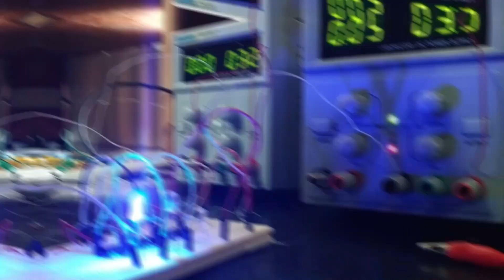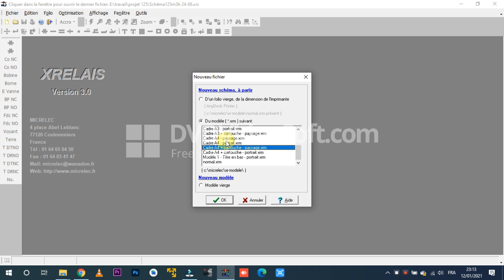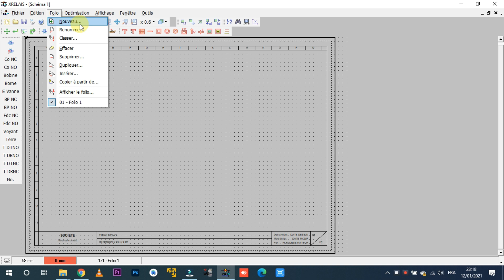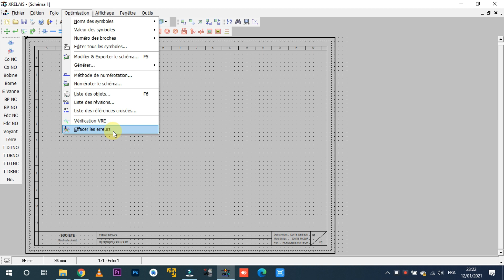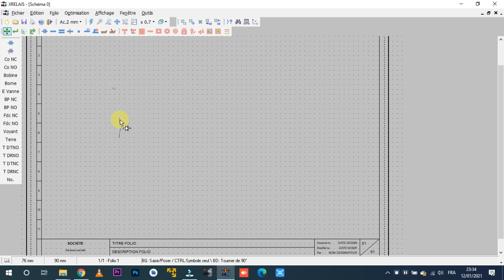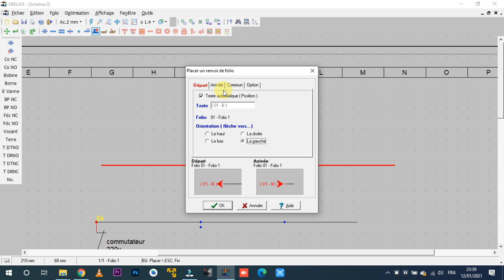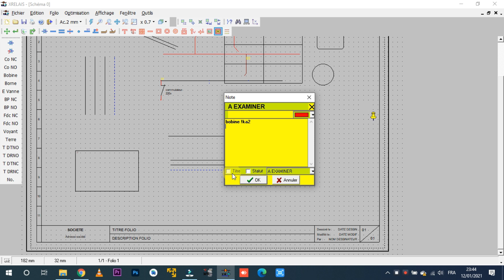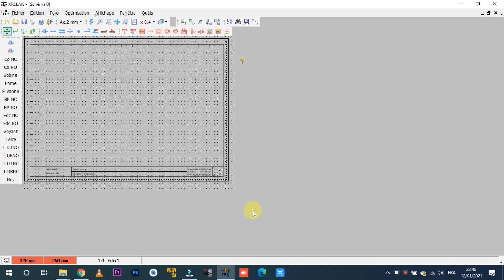X-relais présentation logiciel (darija ) 1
présentation général de logiciel x relais
Présenté par :Mr . Adil Dagare et Mr. bouchaib Dagare
Pour plus d'information veuillez nous contacter sur:

x relais version 3.0
x relais traçage des schéma électrique
x relais version 2.8
x relais version 2.5
x relais,xrelais شرح,
x relais formation,
x relais simulation,x relais gratuit,
x relais darija
,winrelais
,xrelais,
schéma électrique
x relais,xrelais
شرح,x relais formation
,x relais simulation
,x relais gratuit,
x relais darija
,winrelais,
xrelais,
schéma électrique,
formation électrique
,formation en ligne gratuite avec certificatlectri,
formation electromecanique
,electromecanique des systemes automatises,
electromecanique des systemes automatises ofppt maroc,
electromecanique cours
,electrotechnique cours darija
,electrotechnique darija,
electrotechnique
,eletro,schéma,va et vient